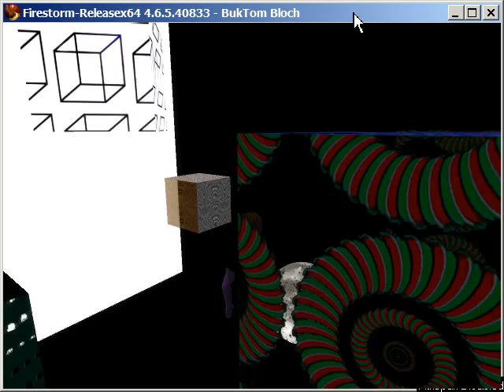"Interessante Objekte" - ein Grundstück auf meiner SIM.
... alles natürlich auch kostenlos zum mitnehmen. :-)